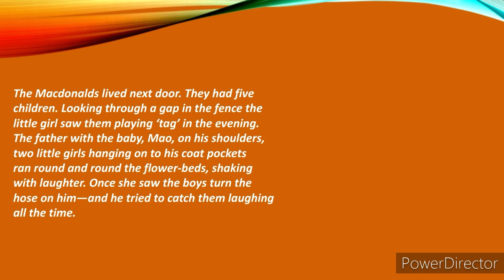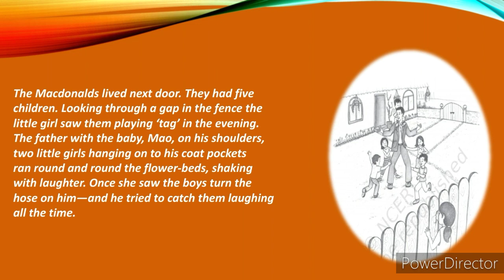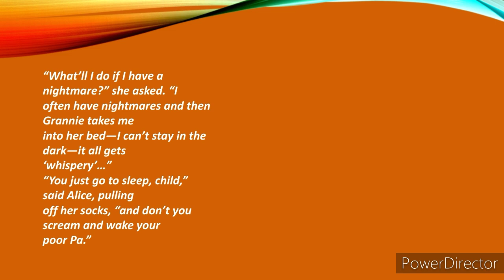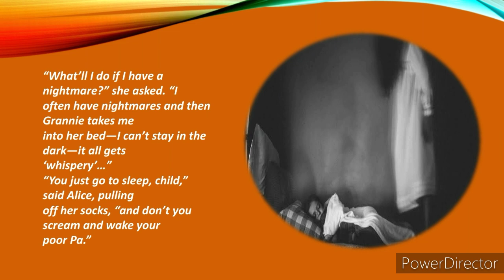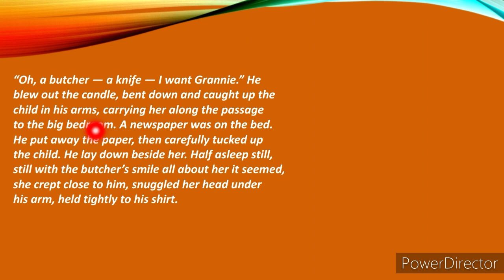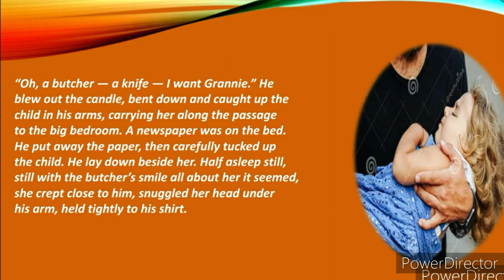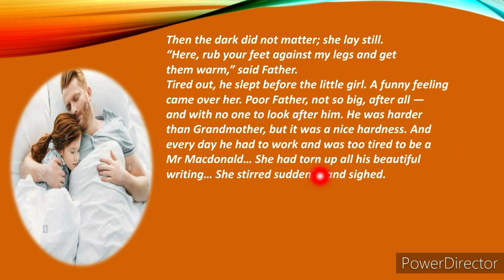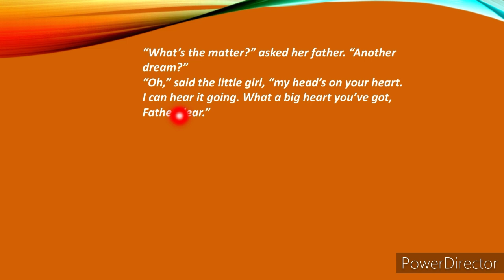Class-9th (CBSE) Lesson-3 The Little Girl (Part-2)